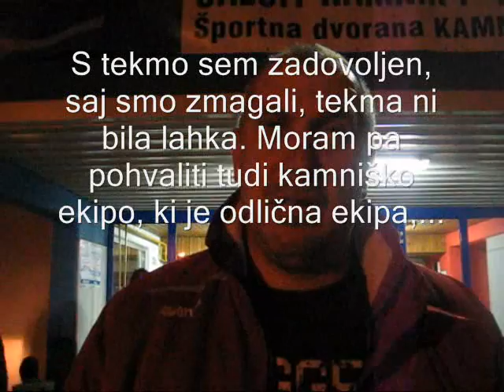Interliga Calcit Kamnik Rijeka KVIG